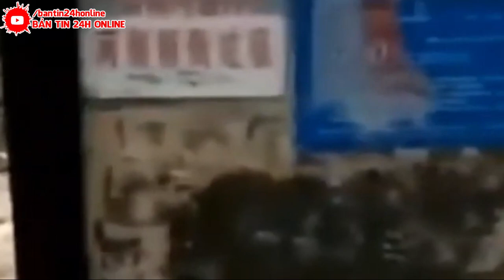ĐÊM QUA 17/7! TRUNG QUỐC TOANG THẬT RỒI | HÀNG TRIỆU NGƯỜI ĐIÊN CUỒNG HOẢNG LOẠN LAO RA KHỎI NHÀ